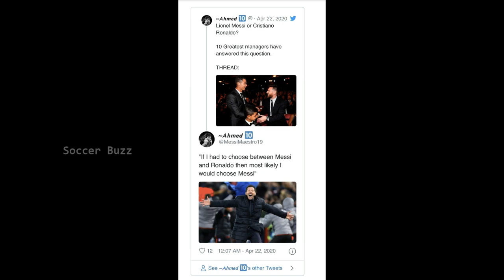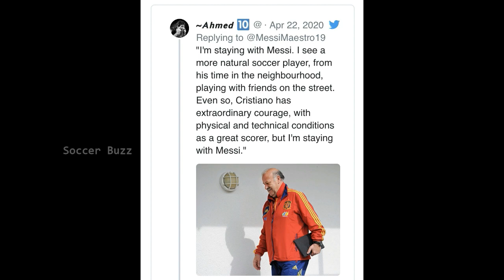Messi or Ronaldo is best - Malayalam | Soccer Buzz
Cristiano Ronaldo vs Lionel Messi: 10 great managers that have answered the debate - Malayalam

Cristiano Ronaldo and Lionel Messi are two of the greatest players of all time.

But who is better?

Many of the world's greatest managers in the world have answered the debate in the past.

Alex Ferguson, Diego Simeone and Jurgen Klopp are just three high-profile coaches that have given their opinion.

We've listed 10 legendary managers that have answered the debate

Comment down for any Queries.